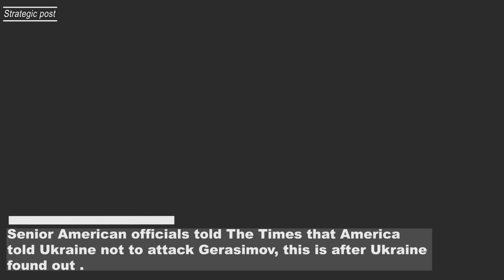America helped save them from the battlefield in Ukraine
US officials tried to stop Ukraine from killing high-ranking Russian general who was on a risky visit to the front lines.